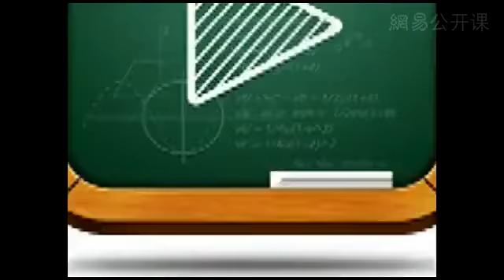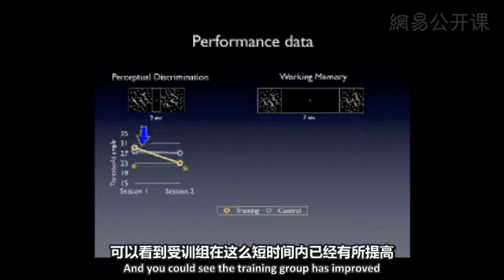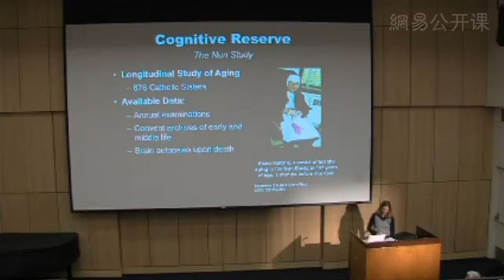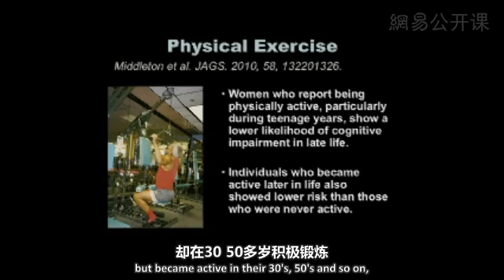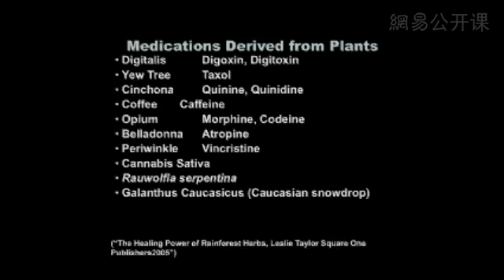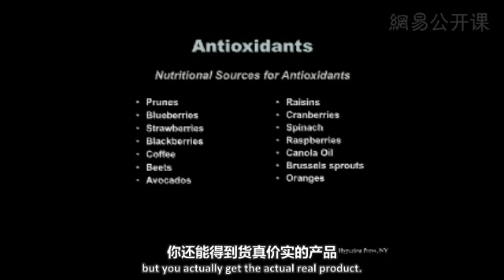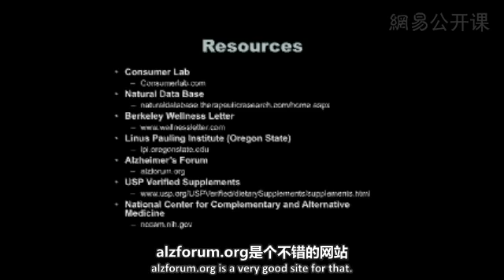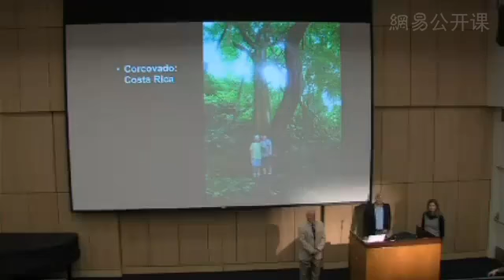0016 加州大学电视台：老龄化与老年健康 预防老年痴呆 事实与假设 网易公开课